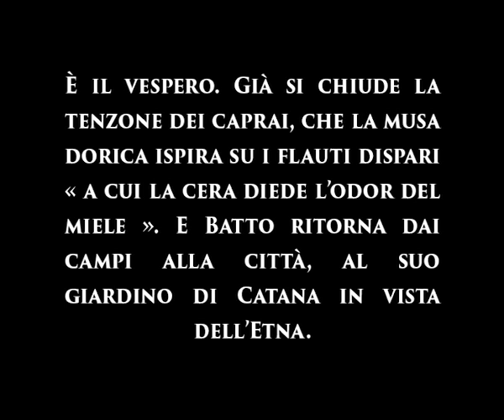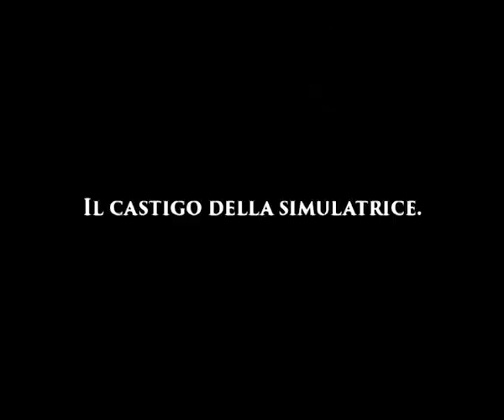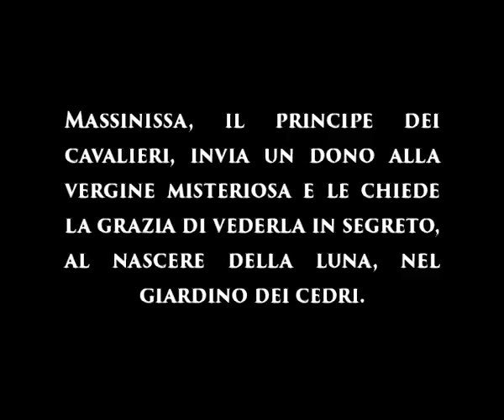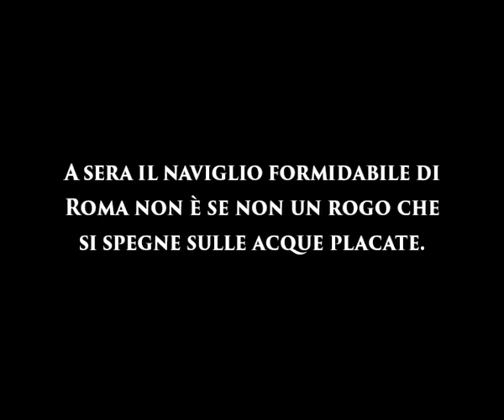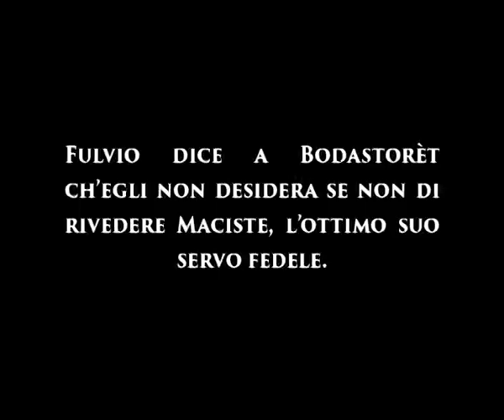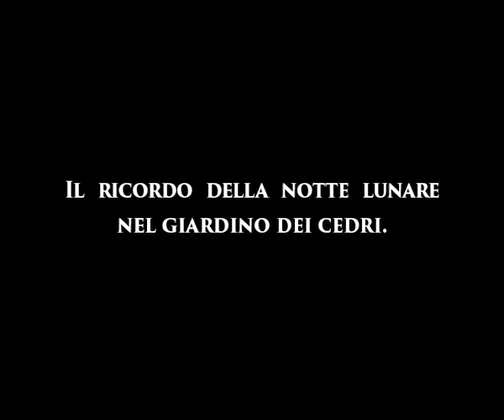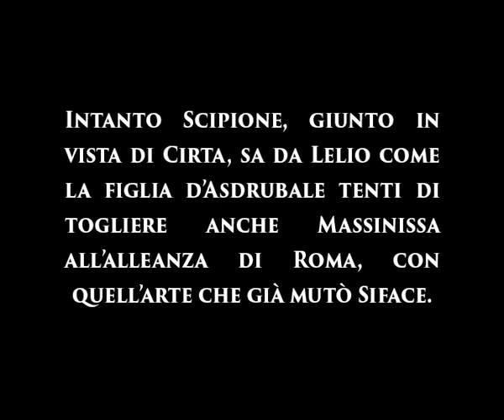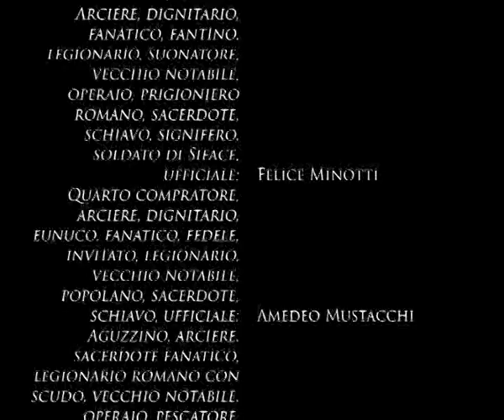CABIRIA visione storica del terzo secolo a.C.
"Cabiria. Visione storica del terzo secolo a.C." (1914) di Giovanni Pastrone con testi di Gabriele d'Annunzio.